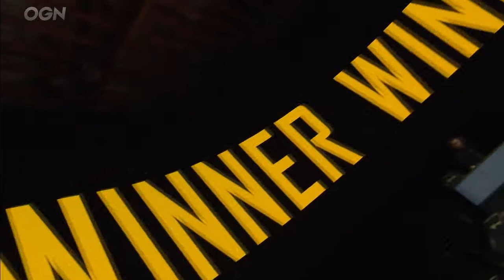2019 National PUBG League Game 38 Miramar [with commentry]